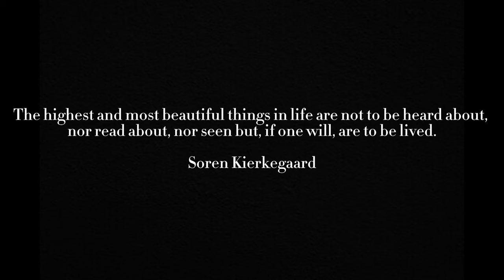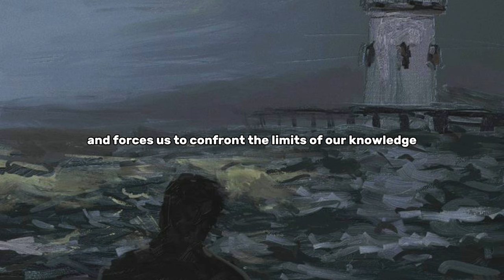How Anxiety Leads To Greatness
Kierkegaard's dissatisfaction with detached and inauthentic philosophical works highlights the importance of depth and authenticity in understanding the reality of lived experience.

Kierkegaard's philosophy explores the existential reality of uncertainty and the weight of responsibility that comes with our freedom.

Passion, when cultivated, has the power to transform anxiety into a driving force for personal growth, self-realization, and a sense of fulfillment.

Pursuing subjective truth requires us to delve deep into our own subjectivity and embrace the existential dedication needed to uncover truths that resonate with our being.

Confronting anxiety head-on and taking action in its presence allows us to reclaim agency over our lives and use anxiety as a compass for personal growth and transformation.

Personal growth and self-discovery require resisting societal norms and distractions that hinder our journey towards self-realization.

Anxiety can be a driving force toward greatness and self-actualization.

Kierkegaard's perspective reminds us that anxiety is an inherent aspect of human consciousness and can be applied to any subjective view of meaning and purpose, challenging the stigma surrounding anxiety as a weakness or illness

Chapters:
00:00 - Introduction
01:07 - Angst and the Existential Condition
04:47 - Using Anxiety as a Catalyst for Greatness
08:18 - Confronting Anxiety and Embracing Action
13:44 - Conclusion